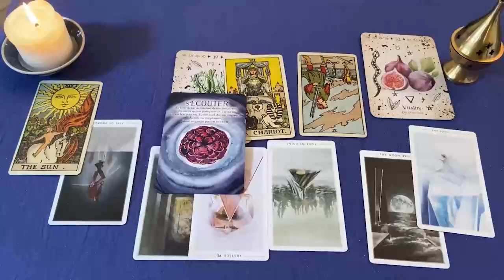GEMINIS BOOMBAZO MUYYY FUERTEEE❗️💣🧨 VAS A PASAR DE O A 100🔥 HOROSCOPO GEMINIS AMOR AGOSTO 2024 ❤️